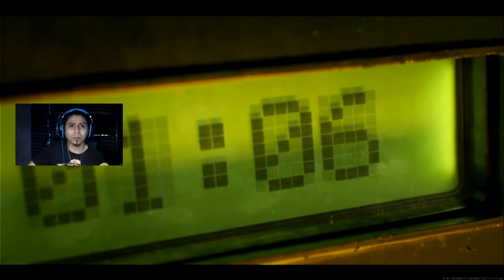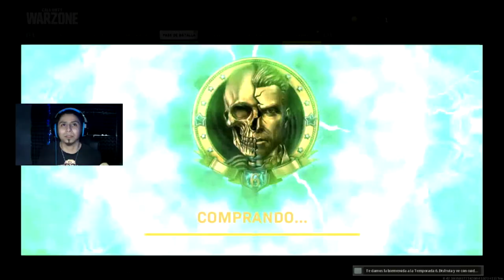Reaccion A Call Of Duty Warzone Temporada 6 Mazon Y Adler